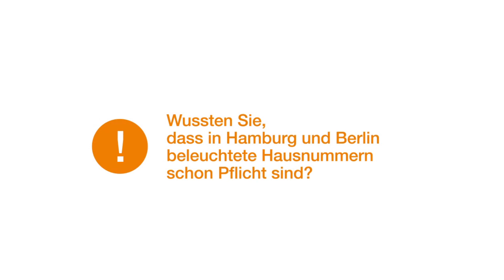Steinel solarlamp XSolar LH-N antraciet